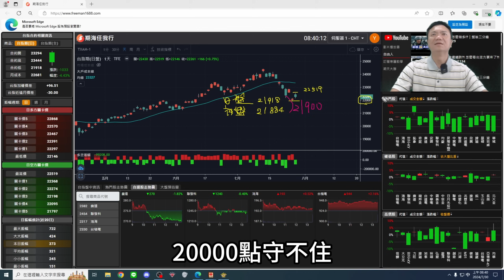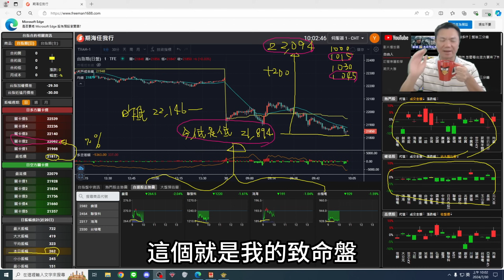價格跳上跳下，主力軋爆啦!｜盤後三分鐘#20240730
工商時間:

[2024最新台指當沖密技 - 台積電五檔線上課程]
台積電衝上1000塊之後
台指的跳動模式與過往不同
這樣的改變是風險也是機會
如果你有在做台指當沖
一定要具備解讀盤面的能力

購買後同樣可以加入「自由人FB密技社團」

[自由人全新秘密武器『期海任我行』]